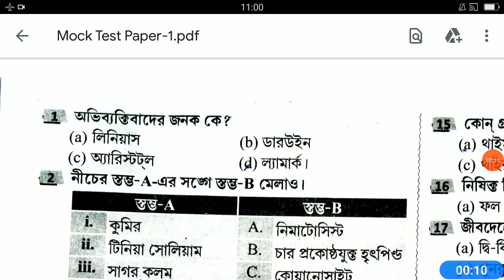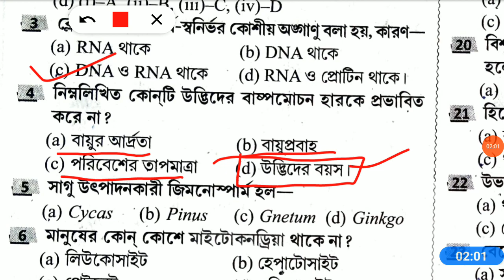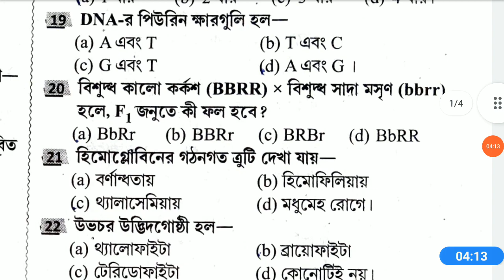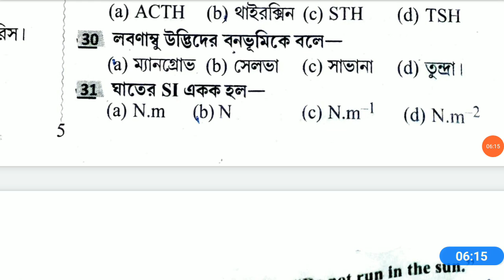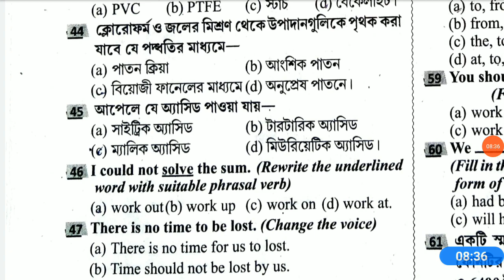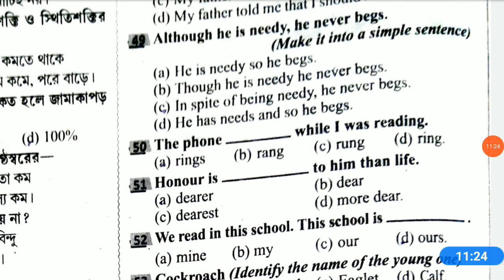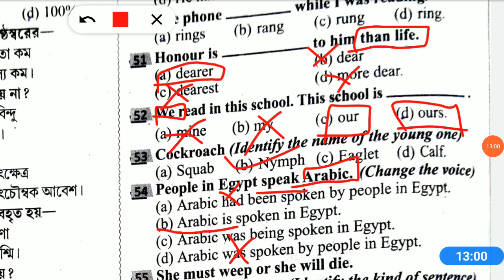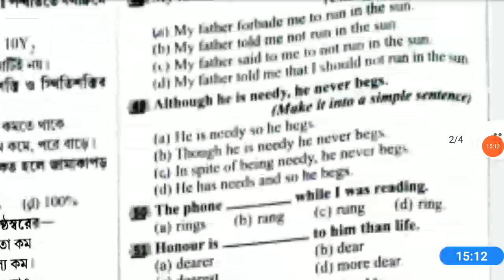Anm Gnm 2023 Mock Test Paper-1 // Anm Gnm 2023 Practice Set // Anm Gnm 2023 Full Practice Set